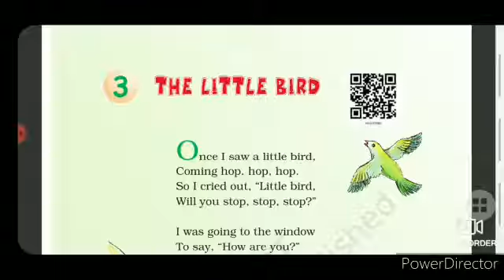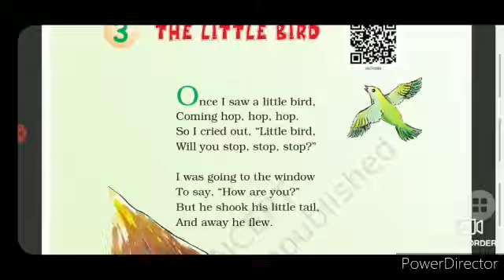THE LITTLE BIRD Poem 3 class 1 Raindrops Ncert